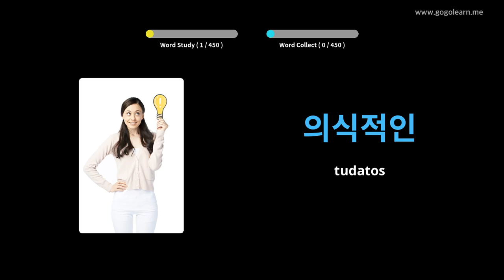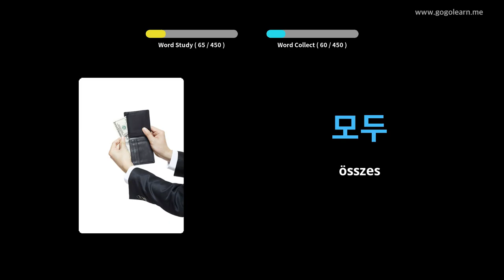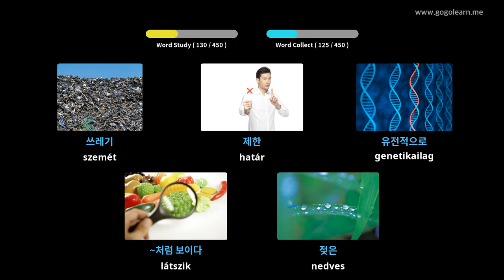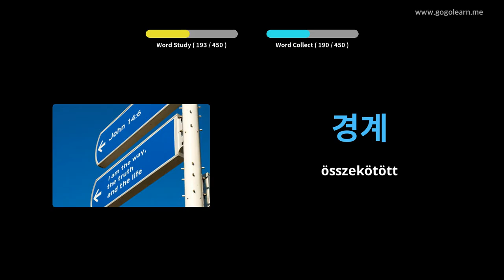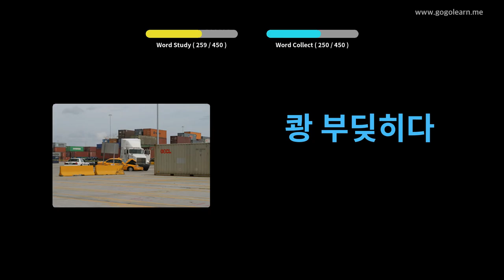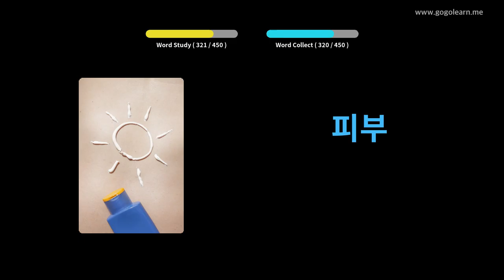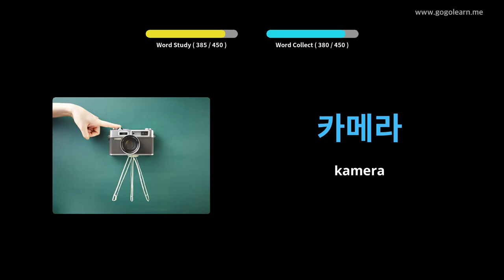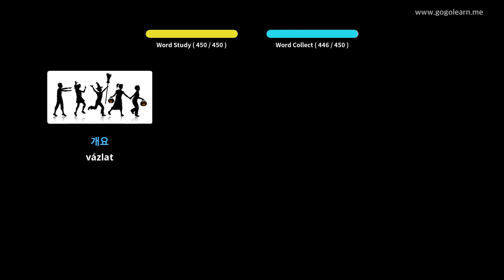Koreai Szókincsközépiskola 3 | Golearn